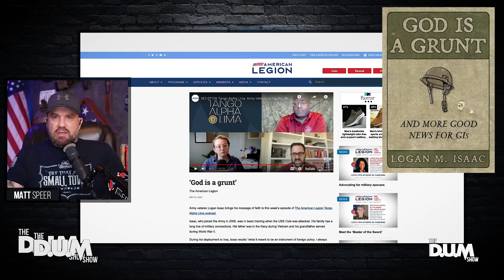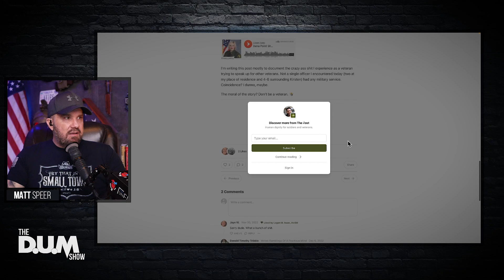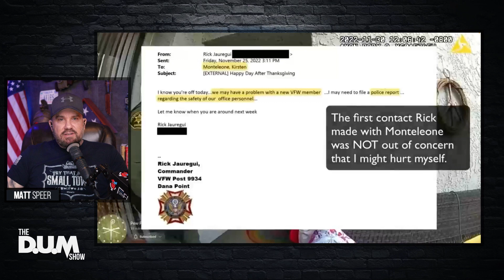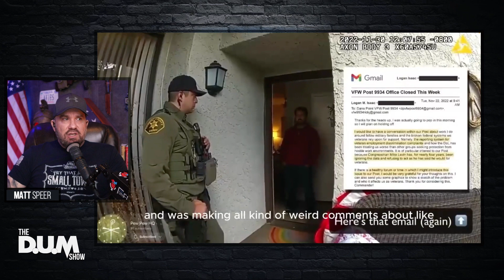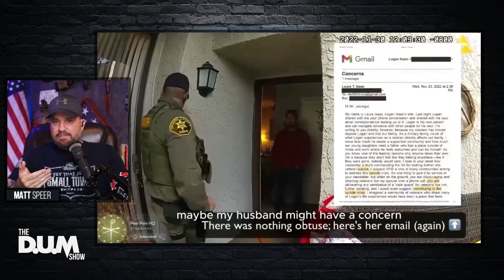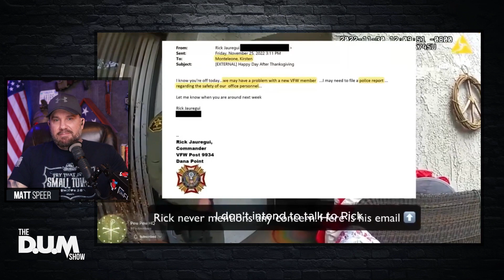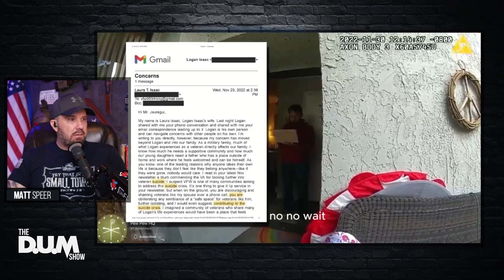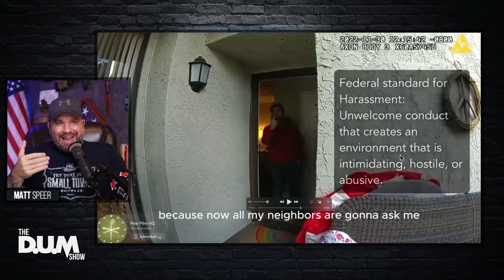🚨VFW Postmaster Calls Police on Veteran Author - A Full Breakdown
Episode 507: VFW Postmaster Calls Police on Veteran Author - A Full Breakdown. I take you through this from a Veterans perspective. A long, but interesting breakdown of an event that could have gone wrong. Tonight on The DUM Show.

Logan Issac, God is a Grunt, VFW, 22 A Day, Veteran Suicide